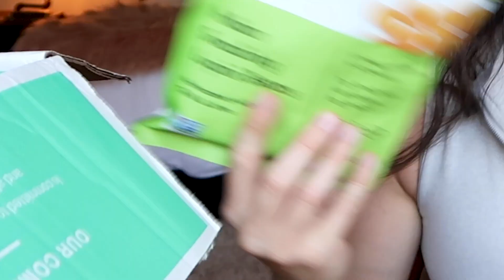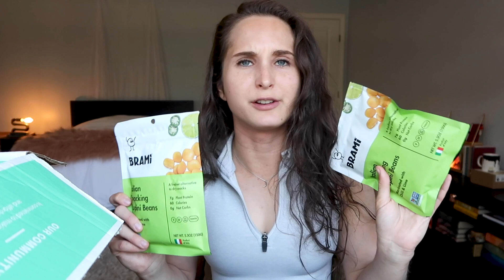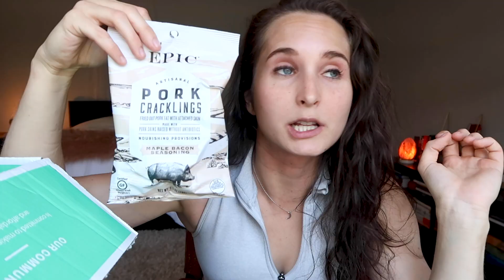My WORKOUT ROUTINE for WEIGHT LOSS | My Macros, What I Eat in a Cut for Fat Loss, & Fat Loss Snacks!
Get up to $20 in shopping credit when you join Thrive Market and spice up your diet with some fun new foods

☆ RECIPES☆

Lunch recipe taken directly from the post

Dinner modifications:
⌲ Chicken: Instead of slow cooking the chicken in salsa verde, I cooked it in bone broth with coconut aminos, salt, pepper, & ginger powder. Cook on low for 7.5 hours then shred the chicken and cook on low for another 30 minutes.
⌲ Cauliflower rice: I replaced tamari with coconut aminos
⌲ Other: I also added some pickled chickpeas because I had them and they're good

This video addresses the following questions:
How I'm working out for fat loss
What I eat to lose weight
Why I walk 10,000 steps per day
My current exercise routine for weight loss
Whether walking 10k steps helps with fat loss
My macros for fat loss
My favorite weight loss friendly snacks
Why I'm not doing cardio for weight loss
My workout split for efficient weight loss
How to exercise for weight loss

★❤︎ BEST DISCOUNTS ❤︎★